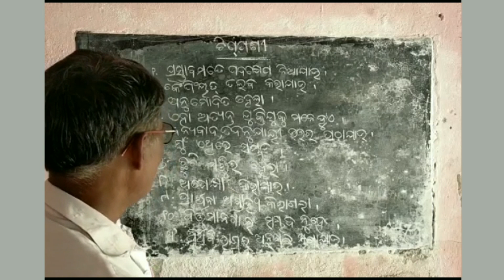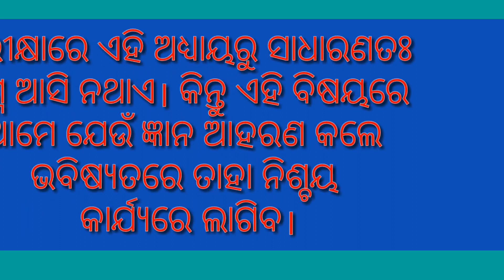ଓଡ଼ିଆ ବ୍ୟାକରଣ। ଟିପ୍ପଣୀ ଓ ଚିଠା ପ୍ରସ୍ତୁତି। ଦଶମ ଶ୍ରେଣୀ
By Pandit Satyabrata Panda